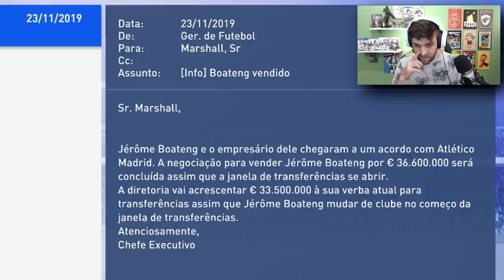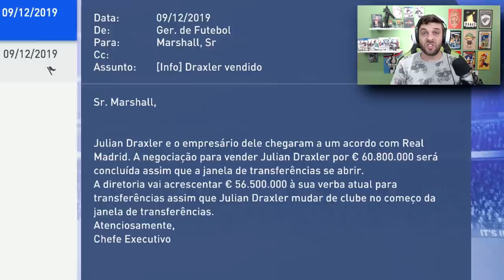COUTINHO DE VOLTA A INGLATERRA! I Modo Carreira Manchester City #11 I FIFA 19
MANCHESTER CITY VOLTA A CONVERSAR COM O BARCELONA EM BUSCA DE UM ACORDO PARA TRAZER O COUTINHO PARA A PREMIERE LEAGUE!

AGORA FOI? COUTINHO NO CITY? I Modo Carreira Manchester City #11 I FIFA 19